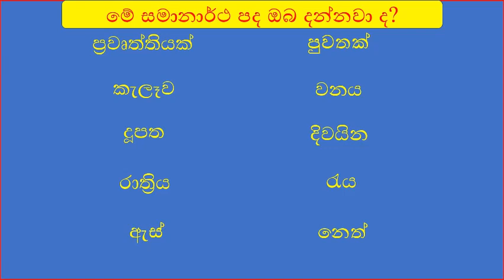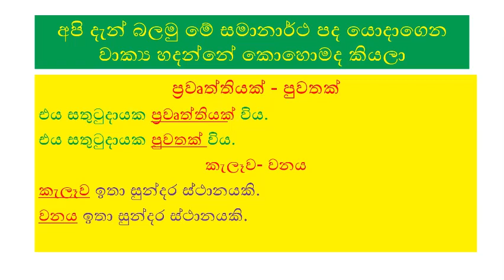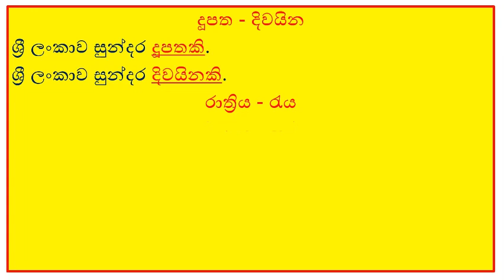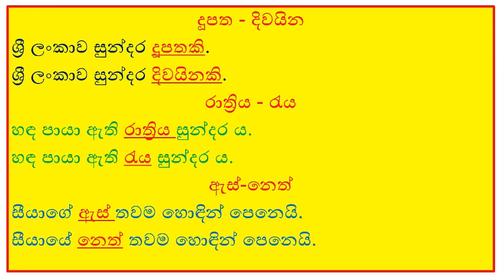3 ශ්‍රේණිය - සිංහල සමානාර්ථ පද ‐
3 ශ්‍රේණියේ ඉගෙන ගන්නා ඔබේ ආදරණීය දුවට. පුතාට සිංහල විෂයට අදාළ සමානාර්ථ පද මෙම පාඩම තුළින් ඉදිරිපත් කර ඇත.